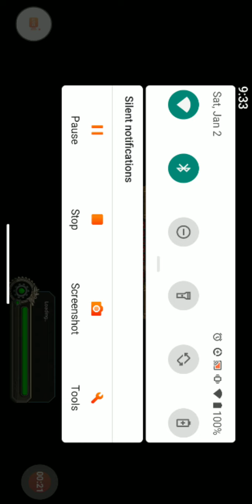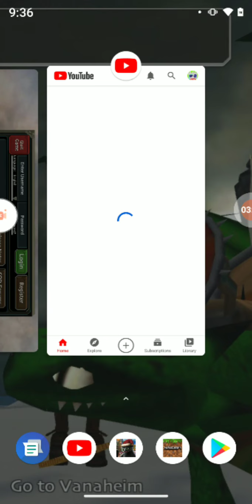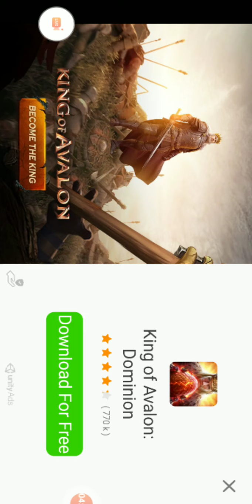Be prepared my friends